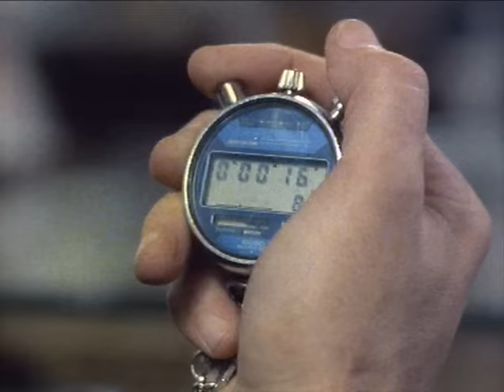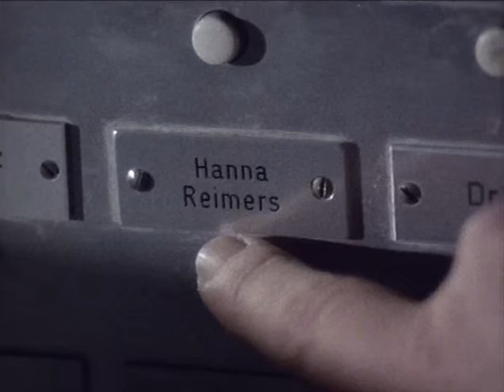Inspecteur Derrick-Aventure Au Piree